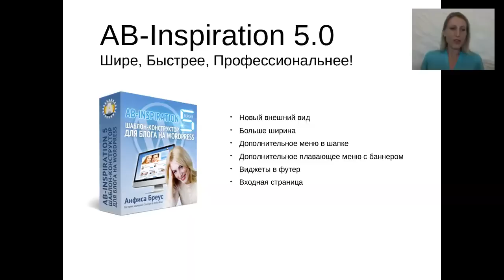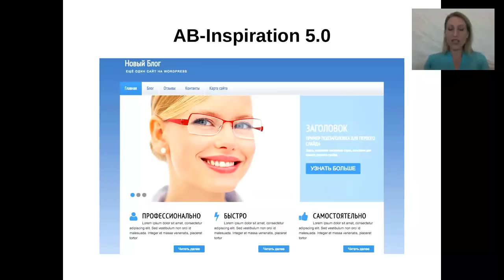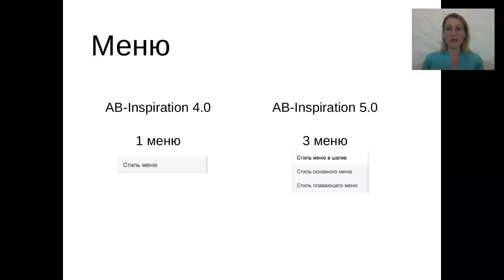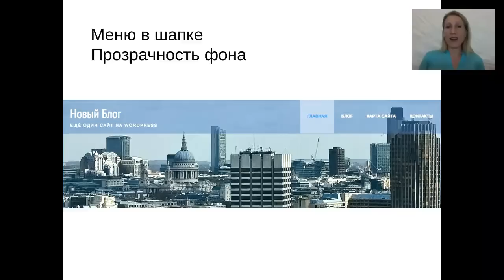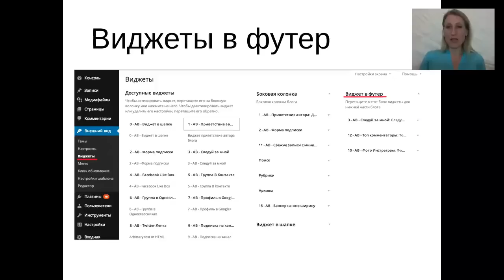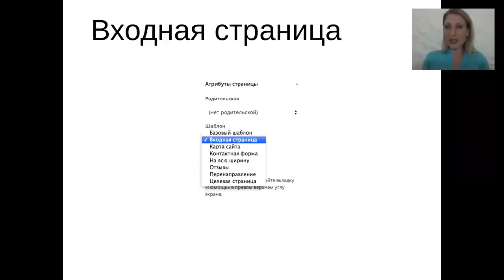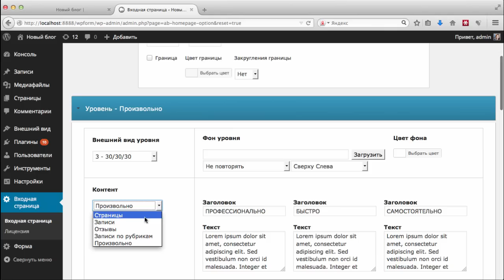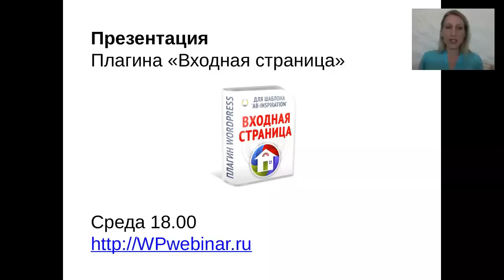Обновление шаблона AB-Inspiration 5.0. Шире, быстрее, функциональней.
ОБ АВТОРЕ ВИДЕО: Анфиса Бреус
- разработчик шаблонов-конструкторов
и плагинов для блогов на WordPress.
- Опыт работы с WordPress - c 2007 года.
В интернет с 2000-го года.
- Создала и индивидуально настроила на заказ
для клиентов более 300 блогов.
- Создатель универсального шаблона"AB-Inspiration"
- Учредитель клуба "Учебный центр "МЛМ Блог За 1 Час".
С 15 декабря 2011 года обучение в клубе прошли
около 3000 пользователей шаблона.
Учебный центр дарит современные знания и вдохновение!

Если НУЖЕН
современный и